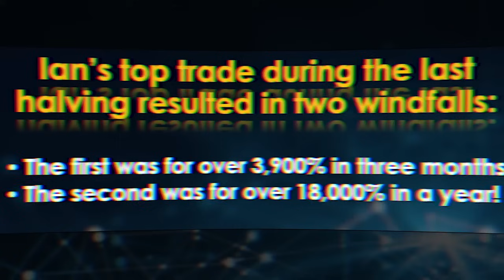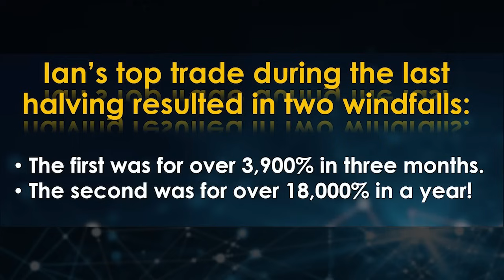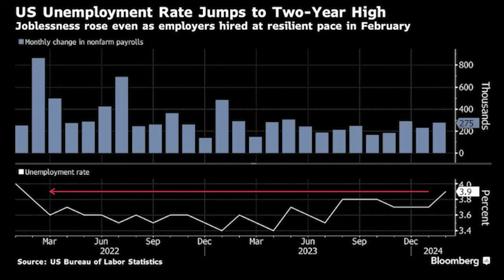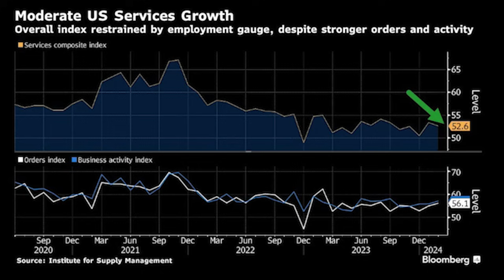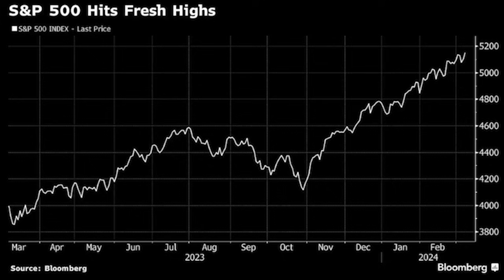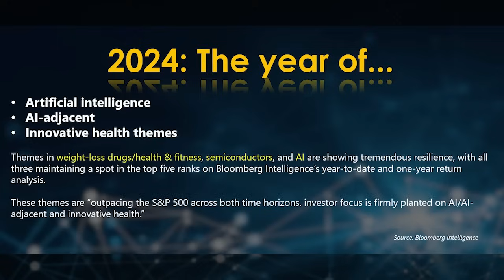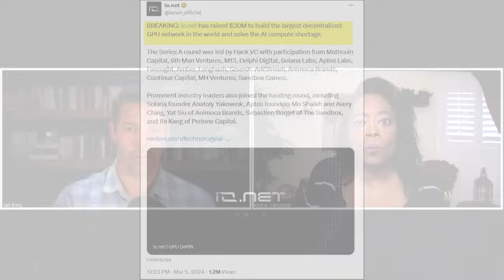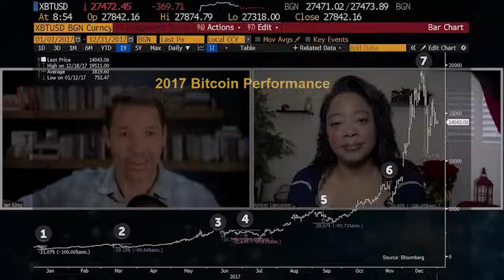2024's Market-Beating Mega Trends: AI, Crypto, Microchips & Innovative Health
2024 is shaping up to be another banner year for artificial intelligence. Right now, we’re in an “AI arms race,” where Big Tech companies like Nvidia, Microsoft and more are all competing to implement and supply solutions in AI software. It’s lifting up other AI-adjacent stocks as well, creating the perfect time to invest in AI. But Ian is watching three other sectors that have become massive mega trends in this market: innovative health, microchips and cryptocurrency.

RESERVE YOUR SPOT for Ian’s new crypto webinar, “The 4th Halving”

FIND OUT how “AI Energy” could become a $40 trillion market disruptor

WATCH this webinar to start investing in Ian’s top-recommended AI biotech stock, and get his latest research report, “American AI Revolution”